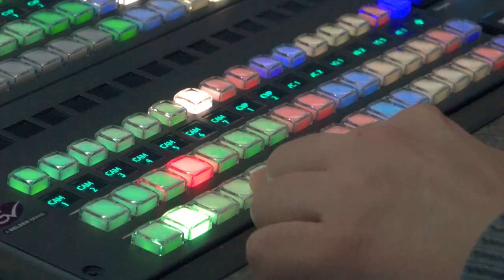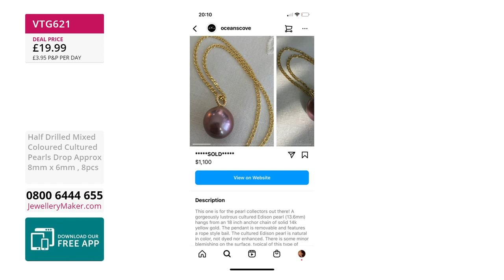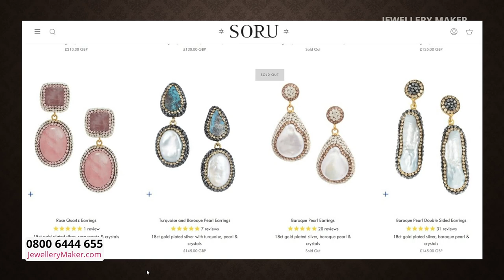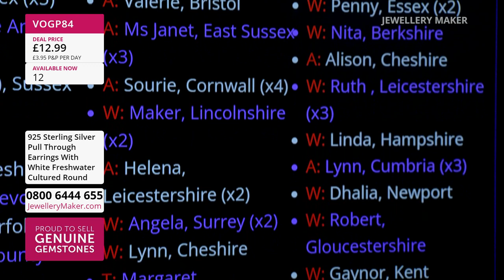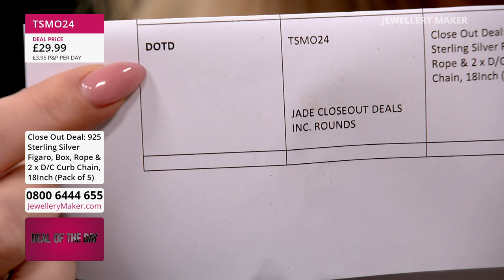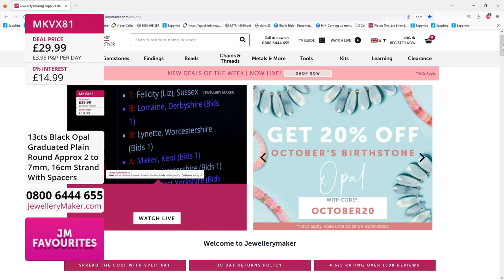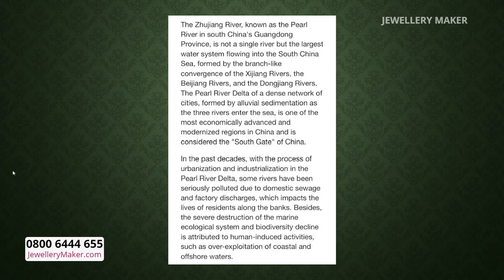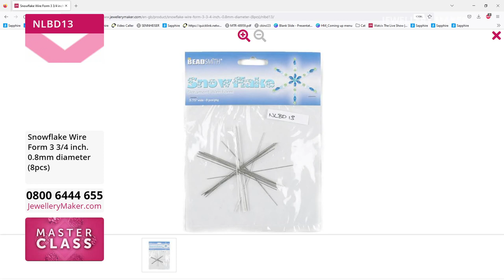Jewellerymaker Live 30/10/2022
Presenter - Elena Stephens
Designer - Hannah Osbourne

Early Bird
08:00 - 09:00
The early bird catches the Pearl Long Chain Earrings!

Encrusted Pearls
09:00 - 10:00
Join guest designer Hannah Osborne for incredible jewellery making demonstrations!

10:00 - 11:00
You're not going to want to miss this, five chains in one deal!

Black Opal Closeouts
11:00 - 12:00
Get your hands on these sublime gems before there is a blackout on Opal!

Rainbow Spirals
12:00 - 13:00